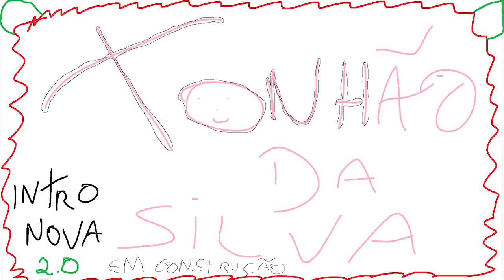GTA 5 ROLEPLAY BRASIL - COMPRANDO ARMAMENTO NA COLÔMBIA ! - (6ª TEMPORADA EP 40)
Fala pessoal, bora assistir GTA 5 ROLEPLAY BRASIL - COMPRANDO ARMAMENTO NA COLÔMBIA ! - (6ª TEMPORADA EP 40)